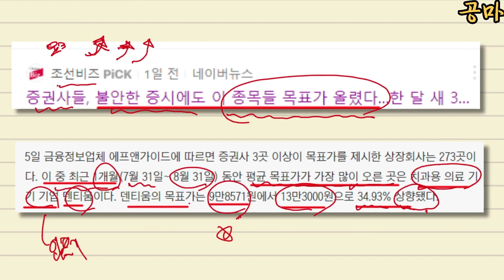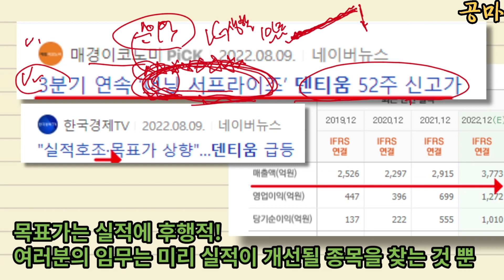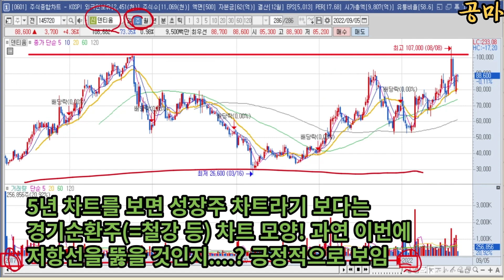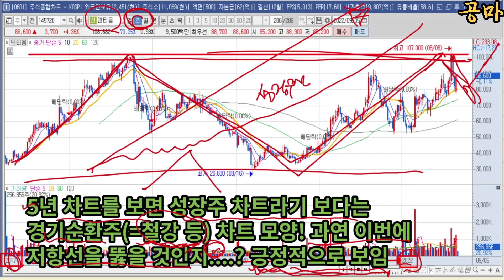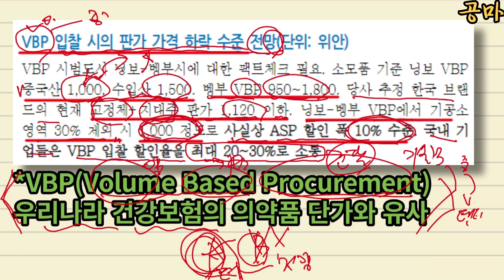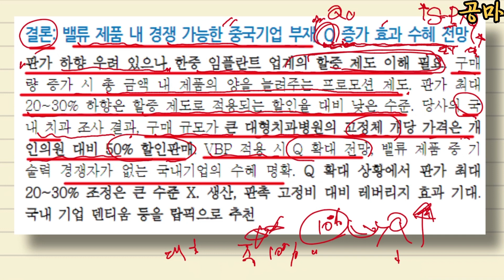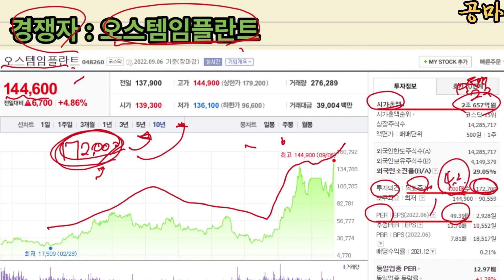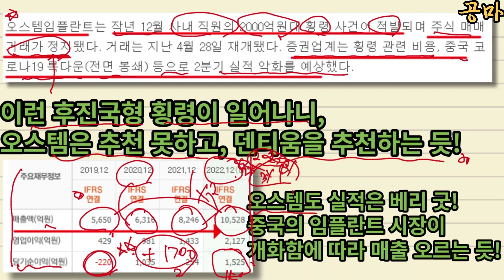주식투자 2배 오른 이 종목 사고칩니다!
주식투자 목표가 최고 오른 바로 이 주식!
중국 수혜주 덴티움입니다.
증권사에서 목표가 많이 올렸네요